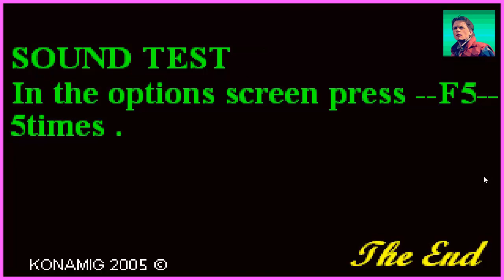DOUBLE DRAGON FISTS OF RAGE GAMEPLAY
Gameplay al Double Dragon Fists Of Rage,un fan game bastante majo.